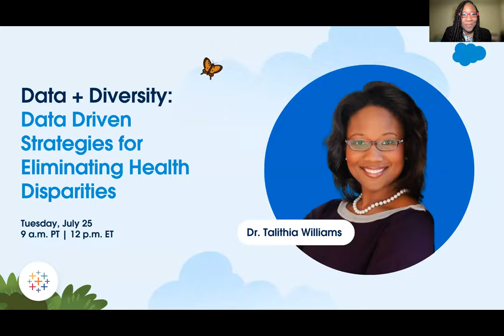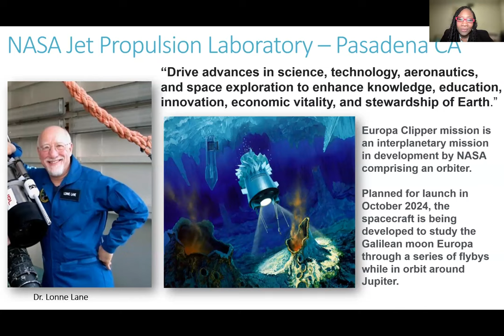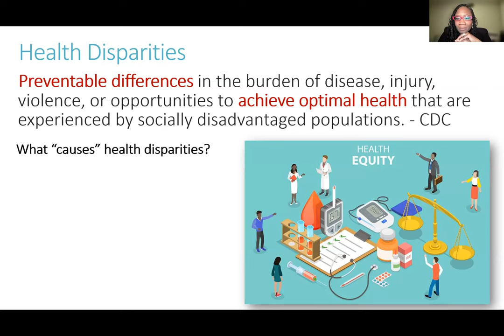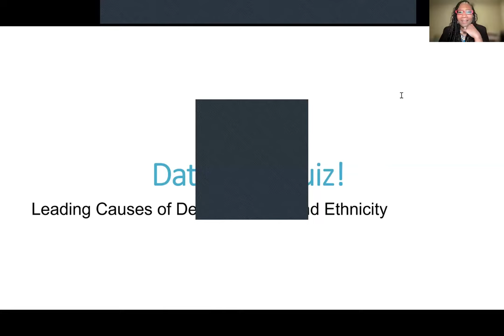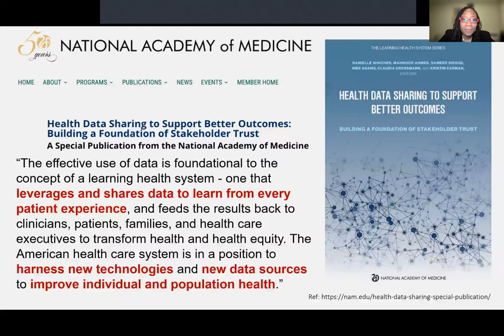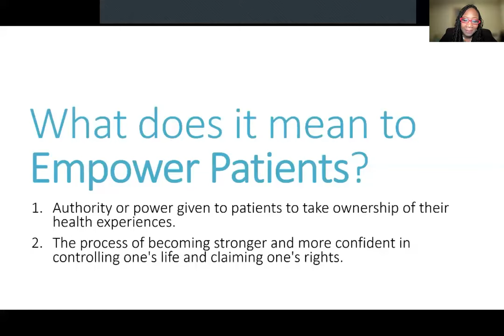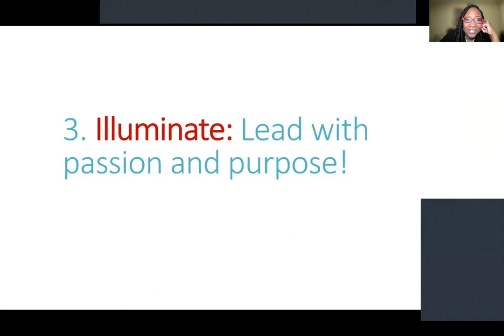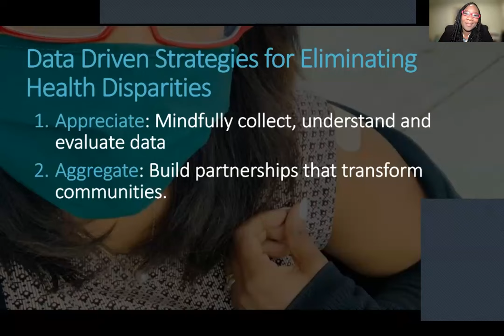Data + Diversity: Driven Strategies for Eliminating Health Disparities with Talithia Williams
Statistician Talithia Williams will discuss how data is essential for understanding social determinants of health like race, gender, income and geography and how we can take steps toward improvement by developing interventions and tracking progress over time.

0:00 - Welcome
2:00 - Talithia Williams Introduction
3:10 - Talithia Williams Journey & Background
11:27 - Definition & Causes of Public Health Disparities
13:49 - Social Determinants of Health by the Numbers
14:53 - Barriers to Health for Rural Patients
16:00 - Leading Causes of Death by Race & Ethnicity
21:35 - 3 Data Driven Strategies to Eliminate Health Disparities
21:47 - 1) Appreciate: Mindfully collect, understand & evaluate data
27:21 - 2) Aggregate: Build partnerships that transform communities
34:11 - 3) Illuminate: Lead with passion & purpose
39:00 - Live Q&A
53:25 - Close